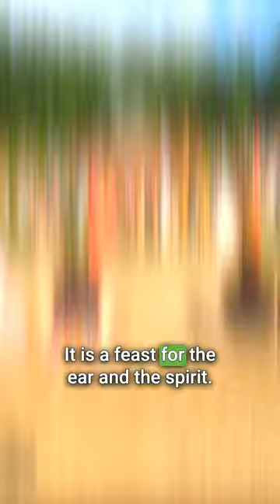🎹 Chopin Concerts in Royal Baths Park in Warsaw (Poland) 🎹